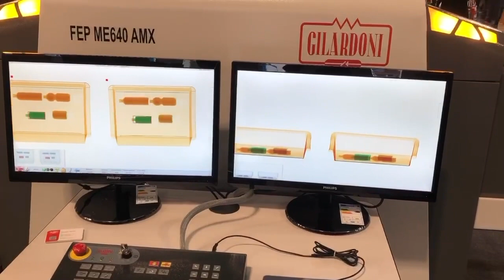Milano security Fair 2019 with Gilardoni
You see, that our Avancon ZPC-conveyor system with the OTU (omnidirectional transfer units) works easy with x-ray machines together as here at the booth of Gilardoni, shown at the fair “Sicurezza” (Security show) in Milano 2019.